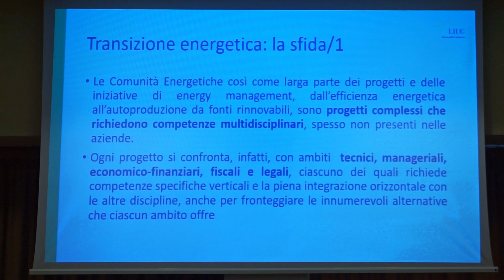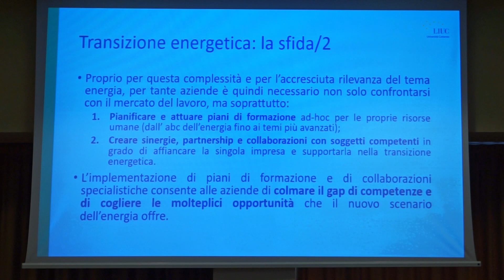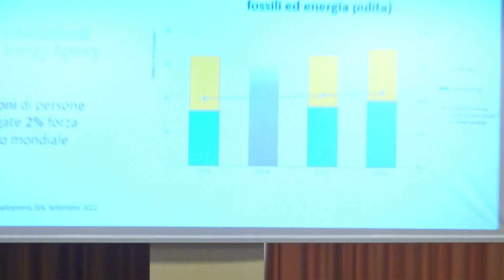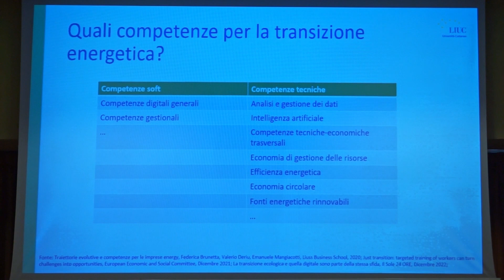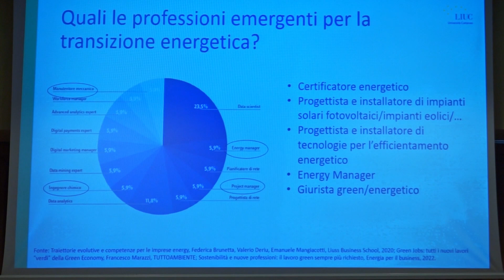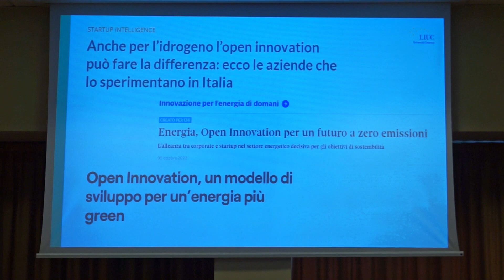Competenze e collaborazioni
Le Comunità Energetiche e le iniziative di energy management, dall’efficienza energetica all’autoproduzione da fonti rinnovabili, sono progetti complessi che richiedono competenze multidisciplinari (tecniche, manageriali, economico-finanziarie, fiscali, legali) spesso non presenti nelle aziende. Il panel vuole porre l’attenzione sull'importanza di una formazione ad-hoc per le proprie risorse umane e sulla creazione di sinergie, partnership e collaborazioni con soggetti competenti in grado di affiancare la singola impresa e supportarla nella transizione energetica.

Relatori:
- Emanuele Pizzurno - Professore di Innovation Management, LIUC - Università Cattaneo
- Fabio Armanasco - Research and Development Director Power Energia